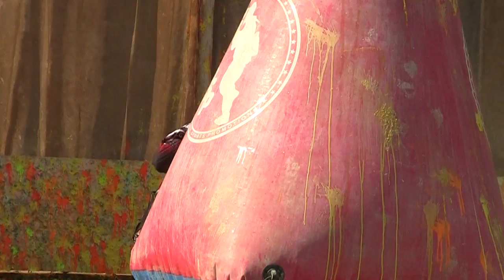D League Raw Footage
Some games for D League # 3 at Camp Pendleton.
This took a very long time to upload.  I uploaded in 720p this time instead of 1080p to make the file 2 gbs instead of 5gbs.  Sorry about the camera work in some parts, I wasn't planning on uploading raw footage.